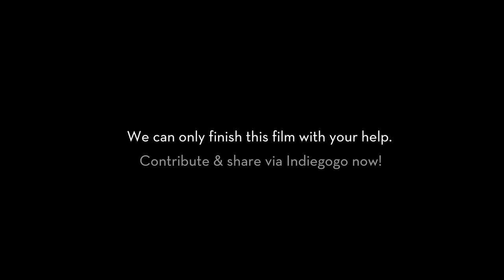Time is Art Film Testimonials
Diana, Jeremy & Adrian share about the upcoming film, Time is Art. Help us finish the epic documentary film & Support Time is Art on Indiegogo Now!

Time is Art is a feature documentary that explores synchronicity as a portal to a new reality; helping to see with our hearts what was once invisible.